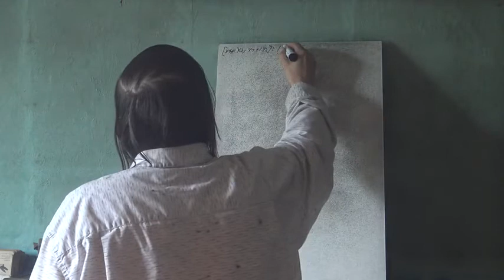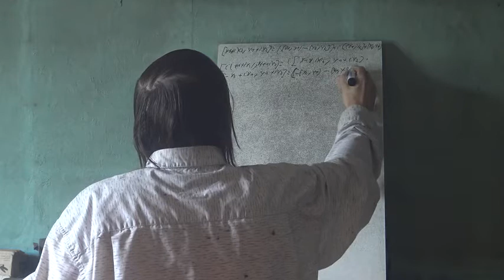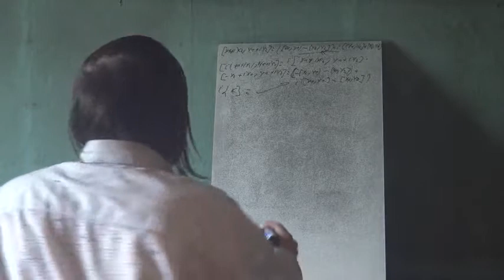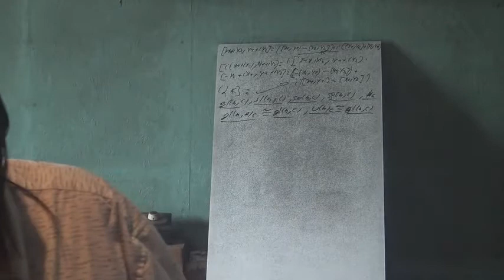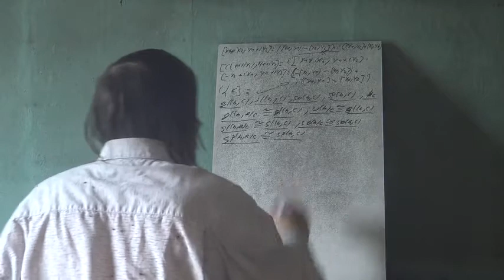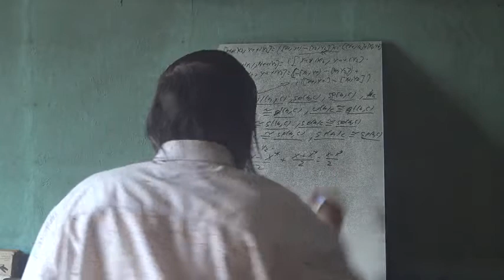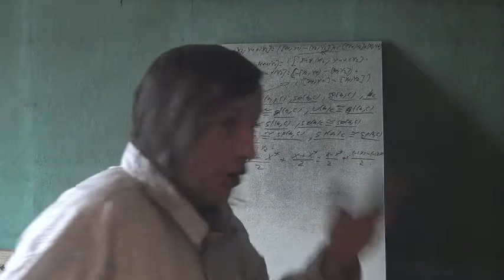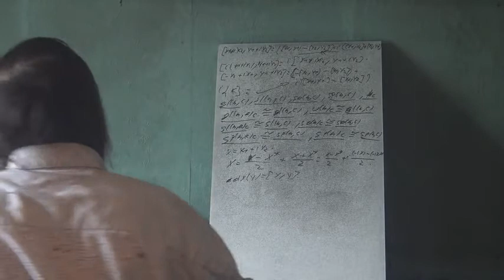38m Physique Des Particules Groupes Algèbres 13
Suite et fin des algèbres de Lie